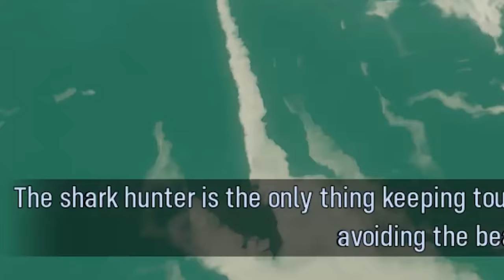JAWS IN SEAWORLD !!! - Maneater Gameplay | Part 6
It wouldn't be a game where you play as a shark that eats everything without a giant boss battle in a water park.

Starting as a small shark pup you are tasked with surviving the harsh world while eating your way up the ecosystem. To do this you will explore a large and varied open world encountering diverse enemies - both human and wildlife. Find the right resources and you can grow and evolve far beyond what nature intended, allowing the player to become a massive shark, an apex predator of legends. Eat. Explore. Evolve.